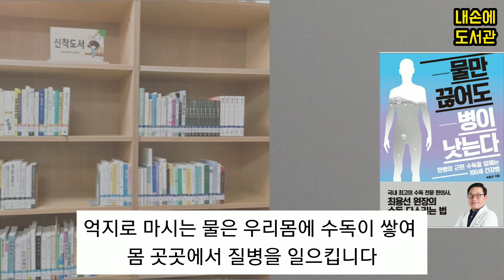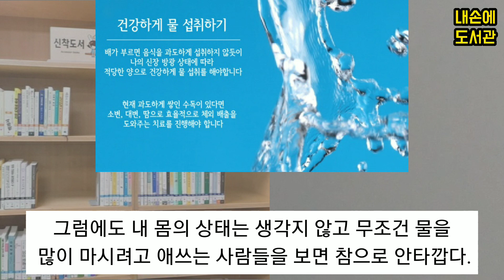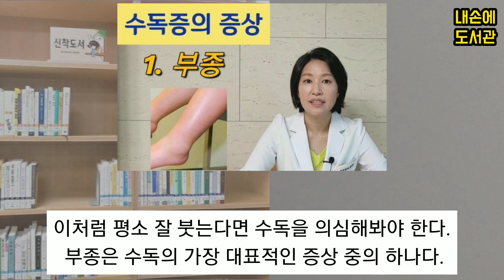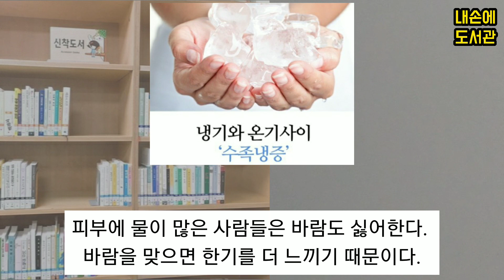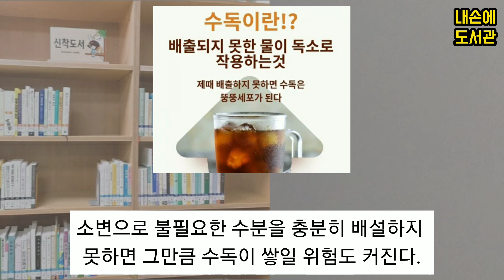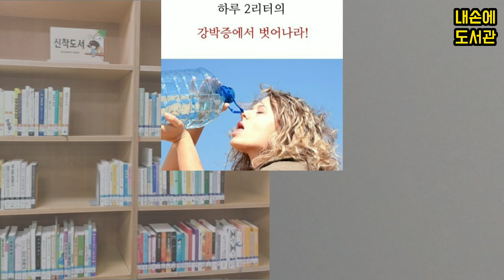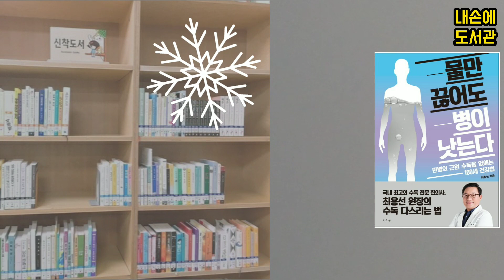[독서/책읽기/책소개] 만병의 근원 수독을 없애는 100세 건강법《물만 끊어도 병이 낫는다》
안녕하세요^^
(독서/책읽기/책소개) 유튜브 [내손에 도서관]입니다.
오늘은《물만 끊어도 병이 낫는다》라는 책을 소개해 드렸는데요.
유익한 시간이 되셨나요?ㅎㅎ

▶5일마다(5,0일) 매월6권 새로운 책을 만나보세요~~

③[책읽는 자작나무]죽기로 결심한 의사가 수많은 죽음 앞에서 발견한 삶의 의미